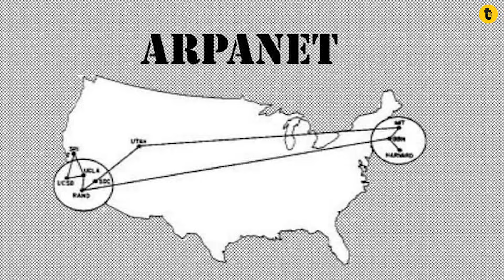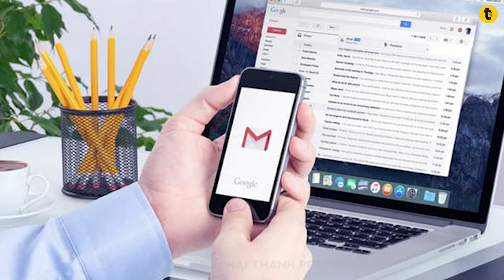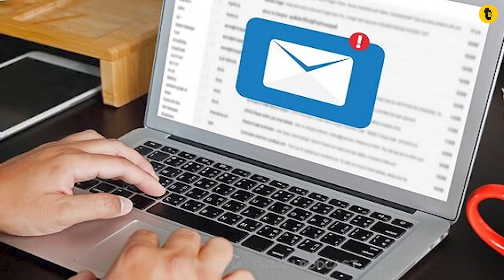EMAIL ĐƯỢC TẠO RA NHƯ THẾ NÀO?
Vì sao email không bao giờ chết dù spam tràn lan và mạng xã hội bùng nổ?
Câu chuyện về email, dấu @ và hạ tầng vô hình đang vận hành cả Internet.